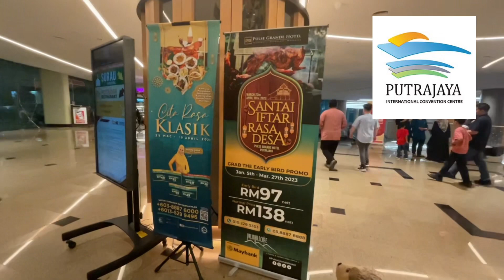Ramadan Buffet @ PICC (Putrajaya Intl Convention Centre) 超大規模ラマダンビュッフェ！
The month of Ramadan is one of the biggest events in Malaysia.
At Merdeka Square in Kuala Lumpur, many people were enjoying a meal at sunset time to break the fast.
Meanwhile, in Putrajaya, Hedgehog went to experience a large scale Ramadan buffet in a convention center.
It was very interesting to see so many people enjoying a traditional meal all together in a large hall.

ラマダン月は、マレーシアの大きなイベントの一つです。
クアラルンプールのムルデカ広場では、日没時刻になると、多くの人が断食明けの食事を楽しんでいました。
一方、プトラジャヤでは、コンベンションセンターを使った大規模なラマダンビュッフェがあると聞いて、ハリネズミも体験しに行ってきました。
広いホールで、多くの人が一斉に伝統的な食事を楽しむ様子は、とても興味深いものでした。

BGM
In Blue @ フリーBGM DOVA-SYNDROME OFFICIAL YouTube CHANNEL